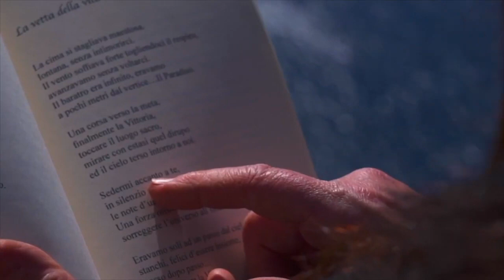I versi che non ti ho mai detto | PUNTATA XIV